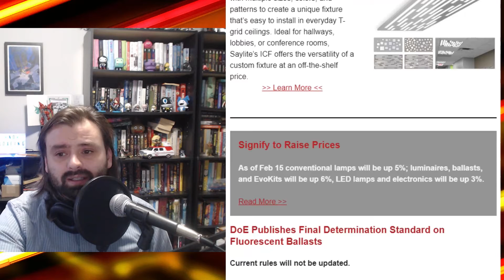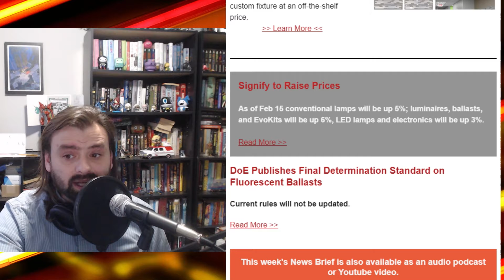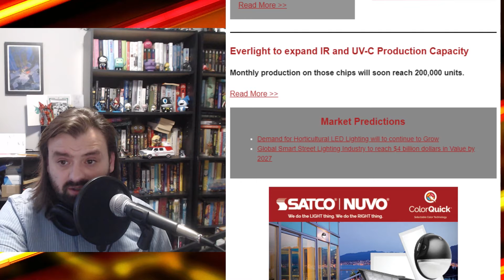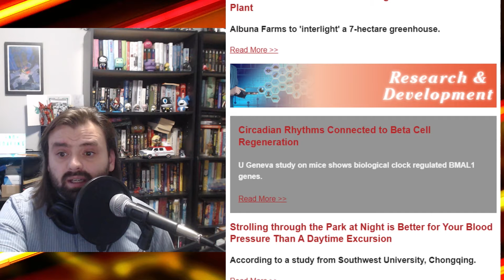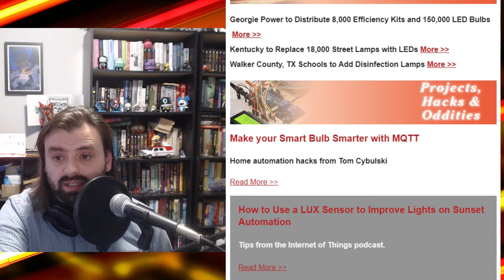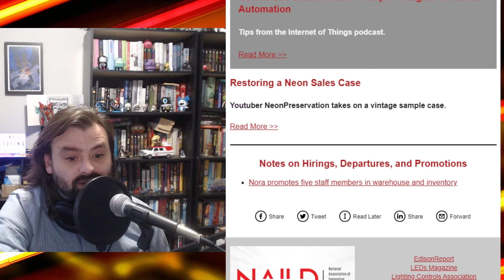Rising Prices - The Lighting Industry News Brief January 4th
Also; ballast rules, smart cities, and Kentucky

The Lighting Industry News Brief is a news commentary series from Scott Wachter, Producer of Get a Grip on Lighting offering thoughts and opinions on the week's events and announcements. Get the text version of the Light Read in your mailbox every Monday morning by visiting this link